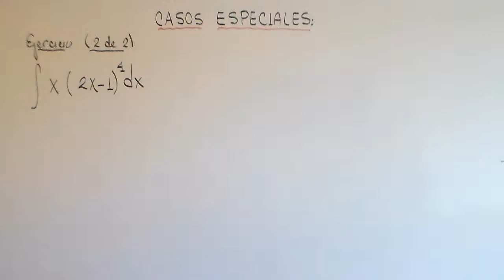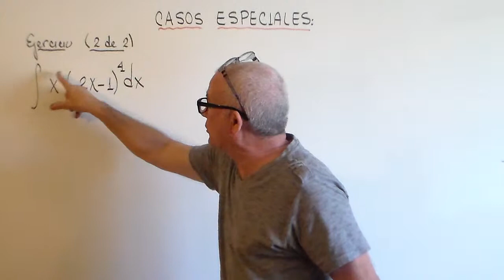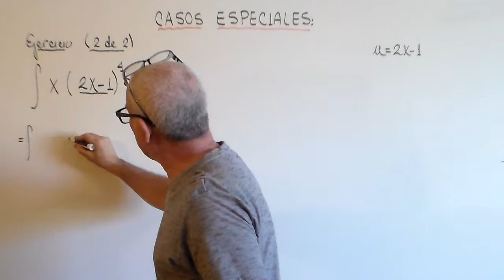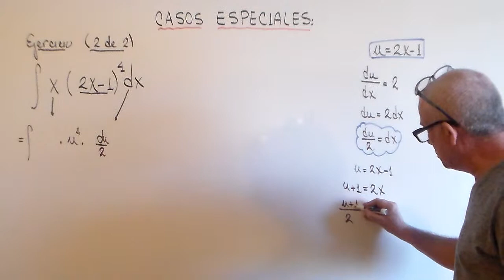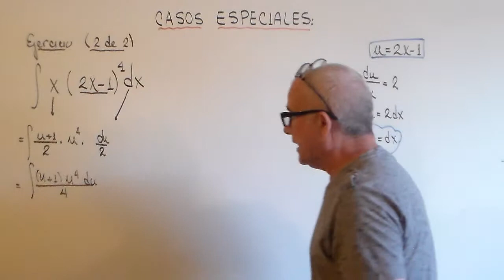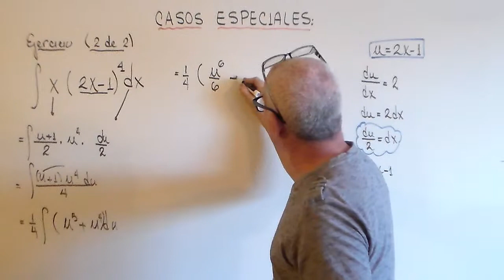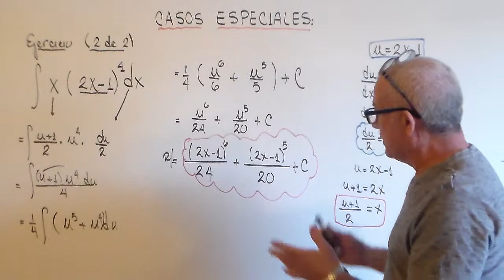INTEGRACION POR SUSTITUCION . #29